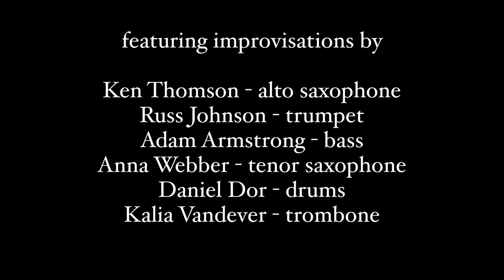Ken Thomson Sextet: “Connection over Time”